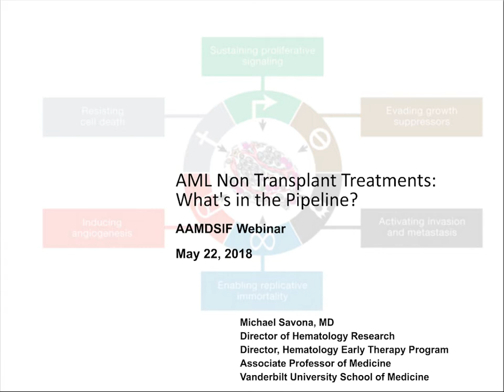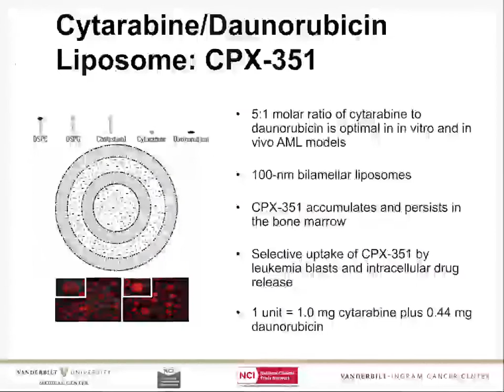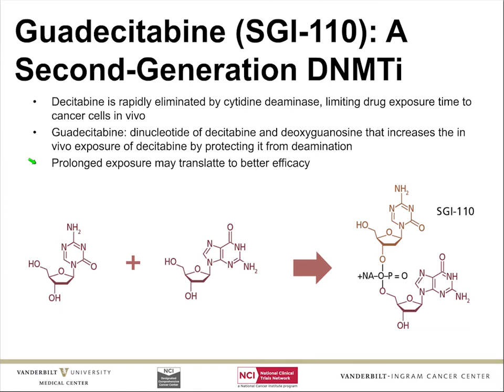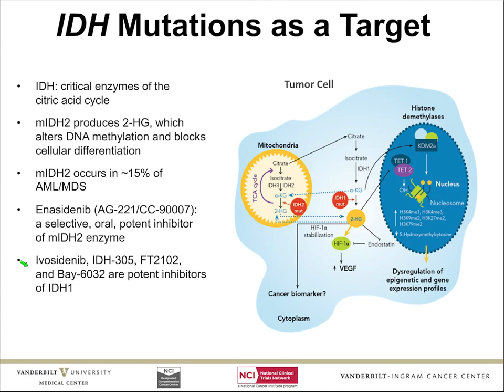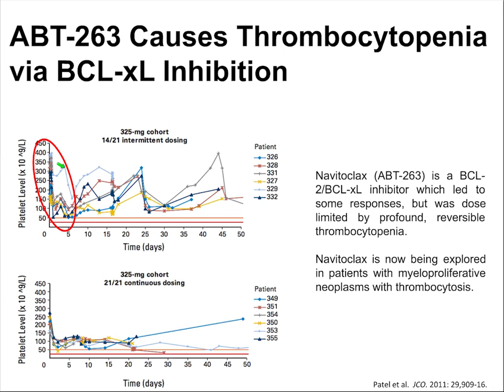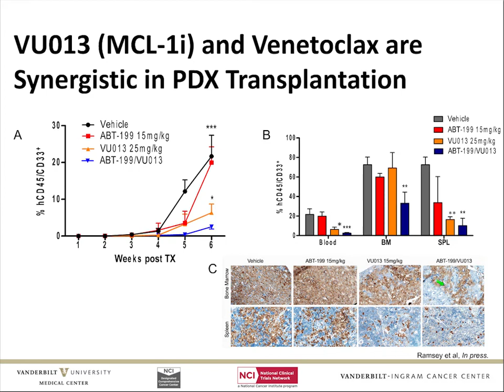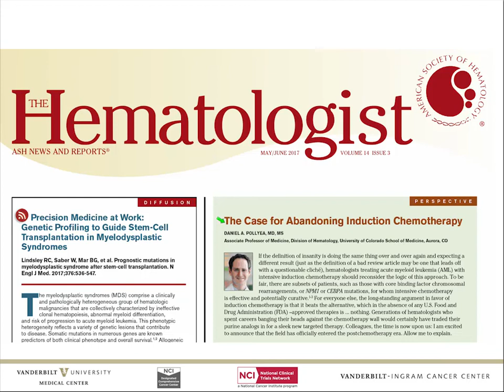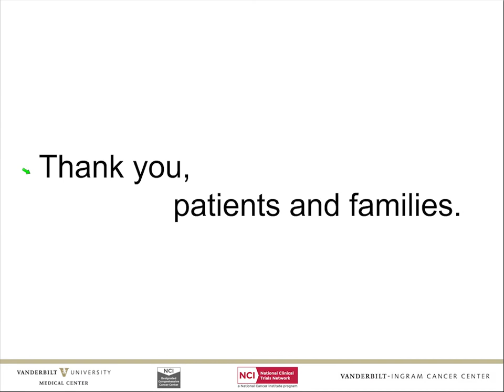AML Non-Transplant Options: What's in the Pipeline? (2018)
Webinar for patients and families on acute myeloid leukemia
AML, AML treatment
Recorded live 5/22/18